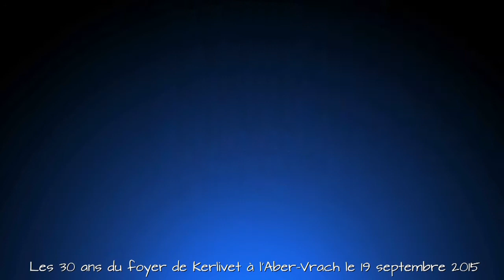10 ans de vidéo et photo de Mélimélodie n°2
La chorale Mélimélodie de la Forest-Landerneau